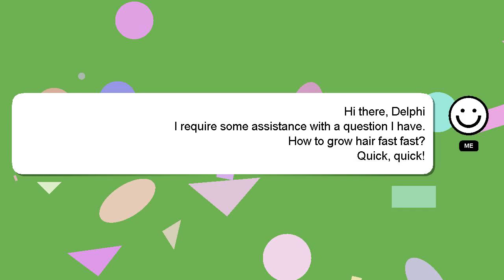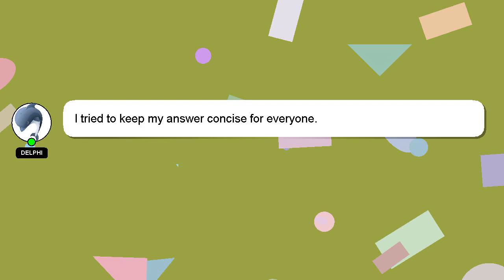How to grow hair fast fast?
A little intro about me, Good day, I am Delphi. I help you answer your questions. - How to grow hair fast fast?

I am available to answer your more detailed queries via comments or chat. A 'heart' from me will be given to show my gratitude for your contribution.

*2 What we are experimenting :*